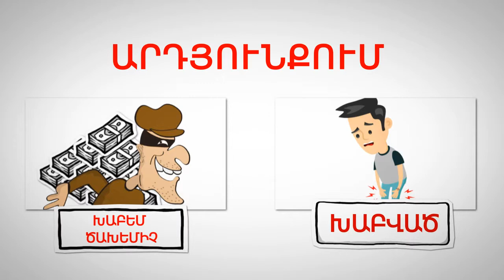«ԱՐԱԳ ԱՌԱՔՈՒՄ»|"ARAG ARAQUM"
Ավտոպահեստամասերի առաքում
Доставка автозапчастей
Delivery of automotive spare parts